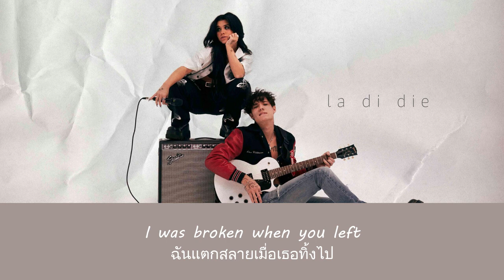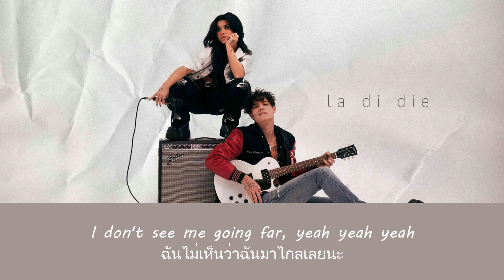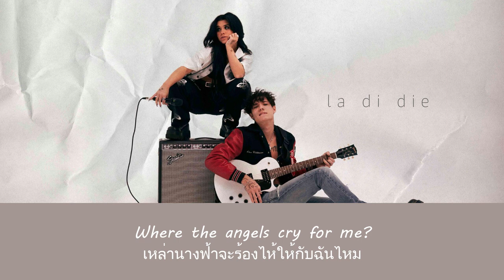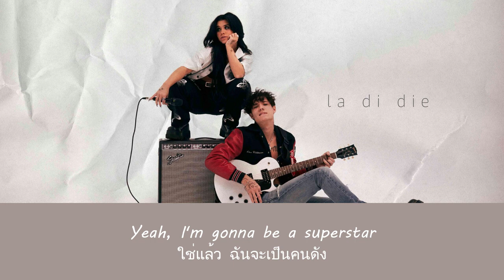แปลเพลง la di die - Nessa Barrett ft. Jxdn (Thaisub ความหมาย ซับไทย)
สามารถรับชม Thaisub เนื้อเพลง la di die - Nessa Barrett ft. Jxdn และ คำแปล ในรูปแบบ Web Page ได้ที่